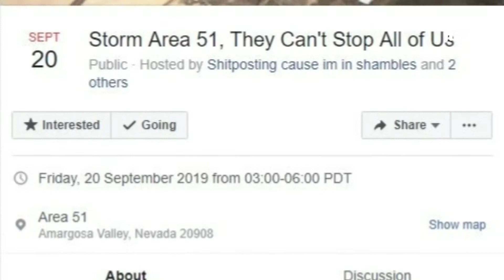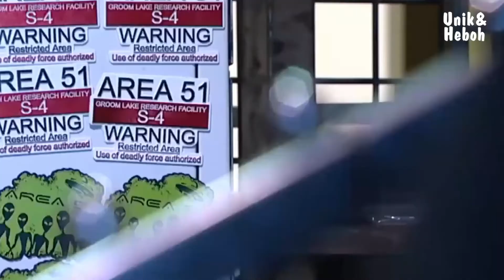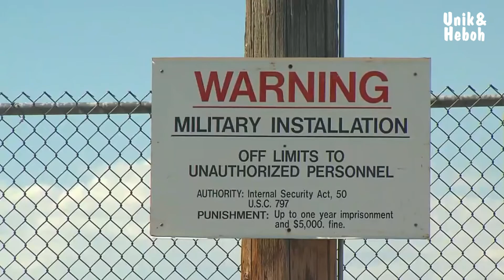Viral Penyerbuan Area 51 Inilah 3 Kisah Mengerikan yang Pernah Terjadi di Area 51